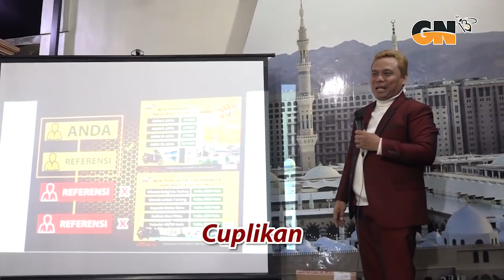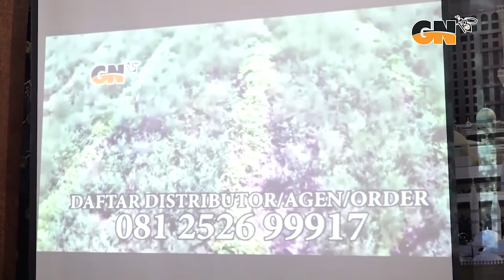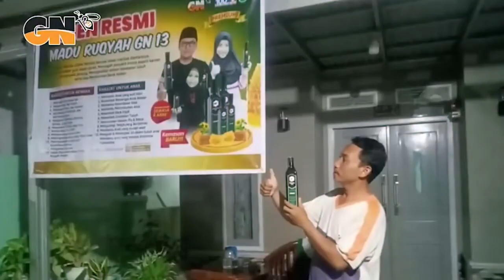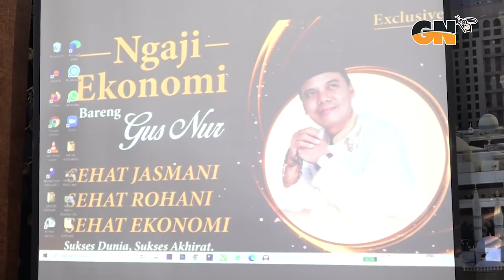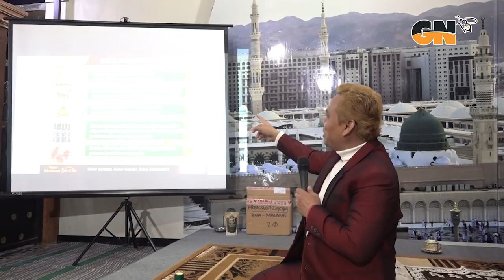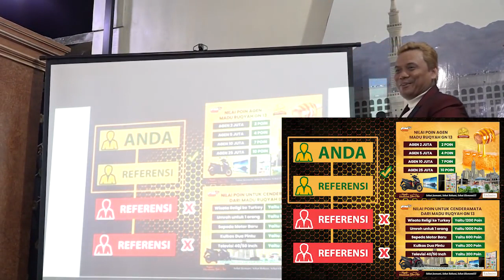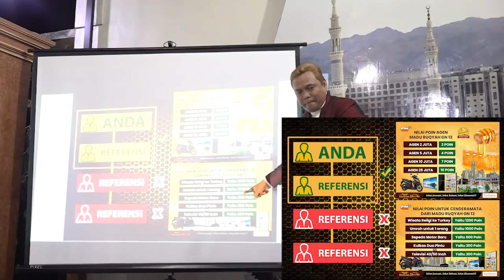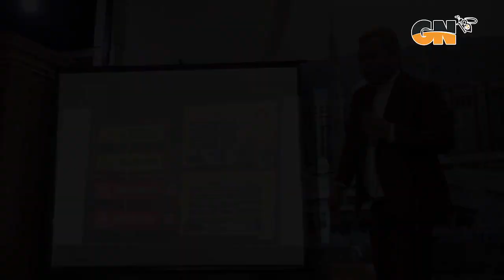GARANSI DAHSYAT NYA JIHAD EKONOMI BERSAMA GUS NUR - POLA HIDUP SERBA NAIK | OMSET JUGA HARUS NAIK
Rekening Donatur Pembangunan Masjid Karomah 13 :
Bank Muammalat
An. Majelis Dzikir Karomah 13